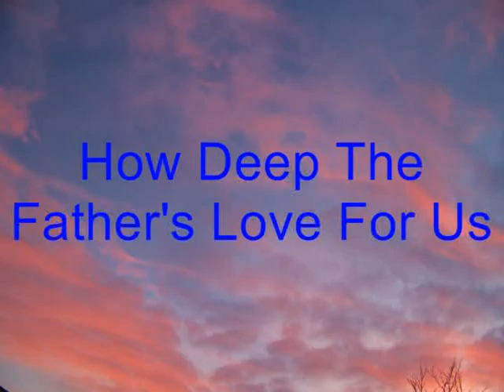How Deep The Father's Love For Us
From Living Scriptures Devotional